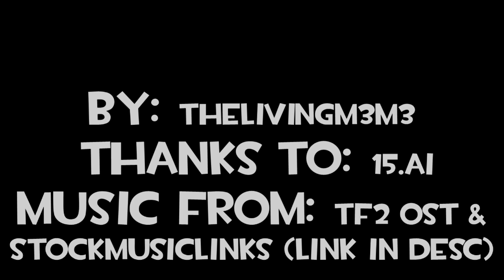The Team Stages an Intervention for Demoman (The Mercs Sitcom) (15.ai) TF2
Feel free to use the audio if you wanna animate it. Big thanks to 15.ai, a free speech-synthesis website that uses AI to create what a character might say.

Thanks to StockMusicLinks for the sitcom-esque outro song.

Thanks to Valve for the intro from Team Fortress 2's OST.